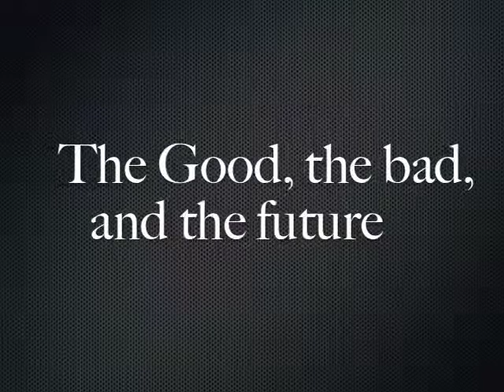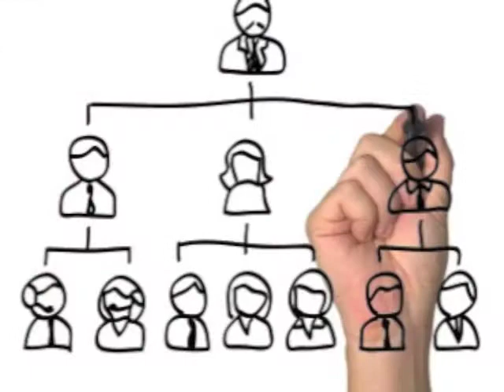2014 Blueprint 2020 Jennifer Gedeon